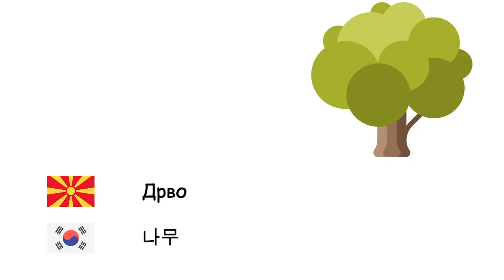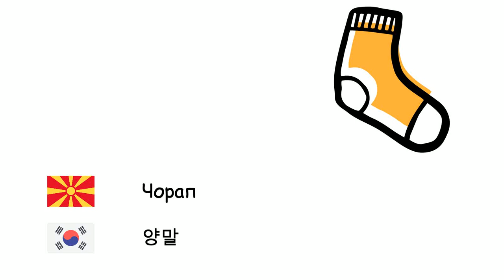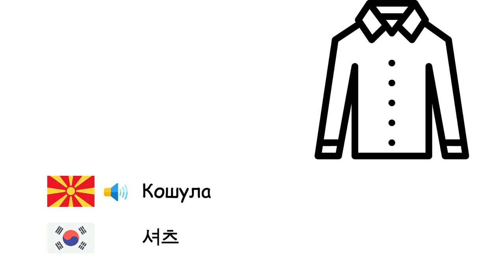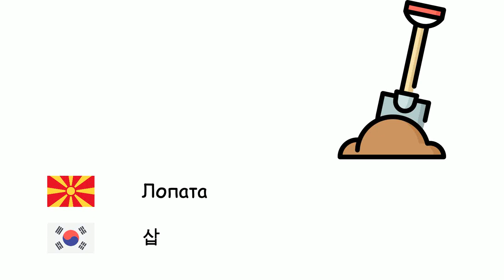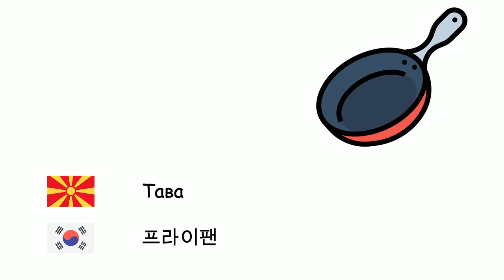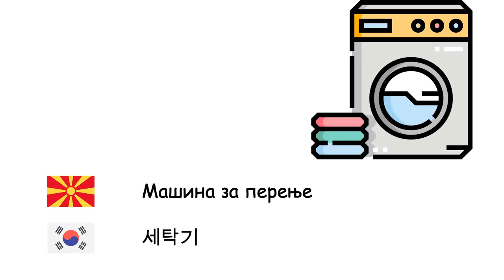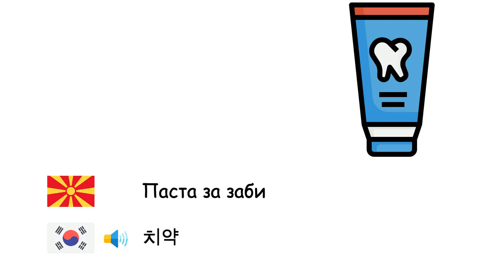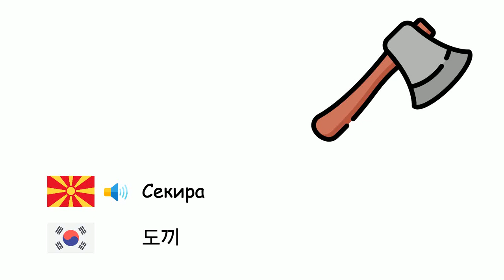предмети (Корејски јазик) (mk-ko)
Fone TV
mk-ko-6
사물 (한국어)
Дрво - 나무
Светилка - 백열등
Клуч - 열쇠
Автомобил - 차
Оган - 불
Чевли - 구두
Огледало - 거울
Кригла - 유리 제품
Нож - 칼
Компјутер - 컴퓨터
Зграда - 건물
Велосипед - 자전거
Облак - 구름
Фрижидер - 냉장고
Мобилен телефон - 휴대 전화
Вилушка - 포크
Покривот - 지붕
Чекан - 망치
Цвеќе - 꽃
Чорап - 양말
Метла - 비
Бран - 파도
Тетратка - 공책
Лаптоп - 노트북
Ѕид - 벽
Монитор - 컴퓨터 모니터
Сметачко глувче - 마우스
Рерна - 오븐
Весник - 신문
Чамец - 보트
Кошула - 셔츠
Чаши - 안경
Брод - 선박
Хеликоптер - 헬리콥터
Молив - 연필
Камера - 카메라
Камион - 트럭
Кауч - 소파
Врата - 문
Лажица - 숟가락
Книга - 도서
Тастатура - 키보드
рачен часовник - 휴대용 시계
Фотелја - 안락 의자
Фармерки - 청바지
Вратоврска - 넥타이
Хидратантна крема - 보습제
Слушалки - 헤드폰
Лопата - 삽
Маса - 테이블
Палто - 코트
Мотоцикл - 오토바이
Автобус - 버스
Панталони - 바지
Салфетка - 냅킨
Прозорец - 창문
Завеса - 커튼
Радио - 라디오
тениски рекет - 라켓
Стол - 의자
Цигара - 담배
Гумичка за бришење - 지우개
Чадор - 우산
Шише - 병
Календар - 달력
Тава - 프라이팬
Гума - 타이어
Телефон - 핸드폰
телевизија - 텔레비전
Тенџере - 스톡 포트
маица - 티셔츠
Топка - 공
Авион - 비행기
Лист - 잎
Перница - 베개
Кревет - 침대
Играчка - 장난감
Ракета - 로켓
Машина за перење - 세탁기
Машина за миење садови - 식기 세척기
Тоалетна хартија - 휴지
Селотејп - 접착 테이프
Пегла - 다리미
Чинија - 접시
Чизми - 부츠
Папучи - 슬리퍼
Јаже - 밧줄
Парфем - 향수
Буре - 통
Коса - 큰낫
Калкулатор - 계산기
Линијар - 자
Полица за книги - 책장
Карта - 지도
Торба - 가방
Ножици - 가위
Речник - 사전
Хартија - 종이
Мијалник - 싱크대
Четка за заби - 칫솔
Паста за заби - 치약
Гитара - 기타
Пијано - 피아노
Виолина - 바이올린
Виолончело - 첼로
Тепих - 융단
Шатор - 천막
Вајарство - 조각
Сликарство - 회화
Споменик - 기념건축물
Падобран - 낙하산
Мраз - 얼음
Топломер - 온도계
Свеќа - 양초
Пасош - 여권
Кредитна картичка - 신용카드
Секира - 도끼
Телескоп - 망원경
Микрофон - 마이크로폰
Меч - 도검